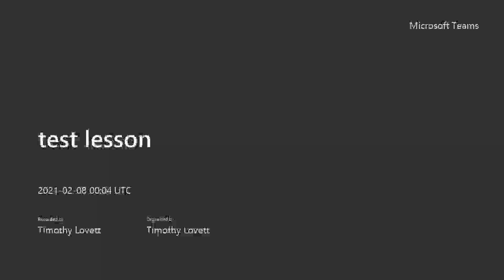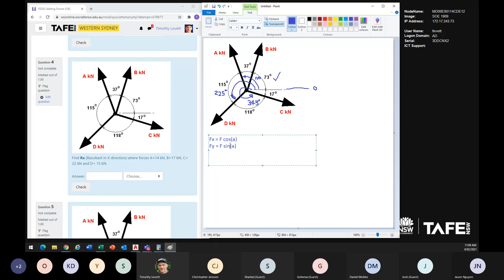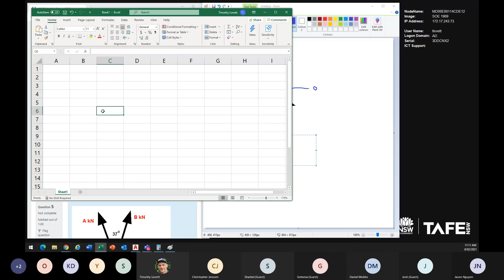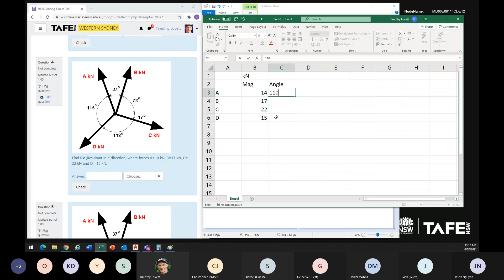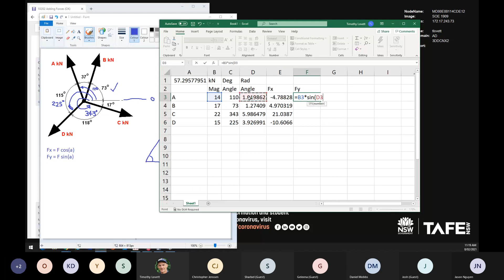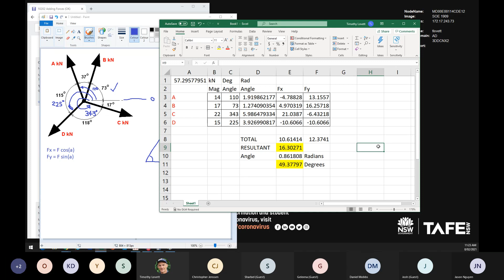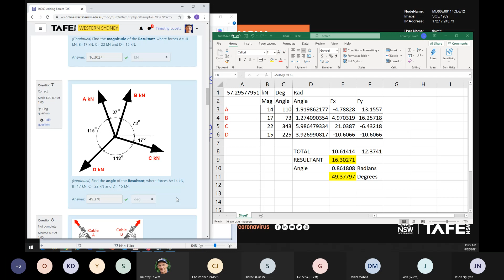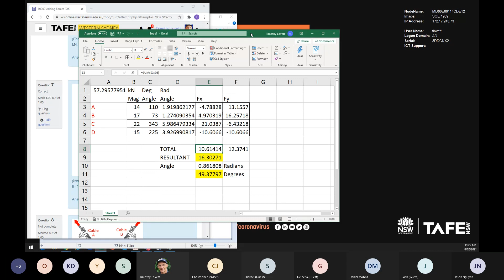Adding Forces (Excel)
Forces